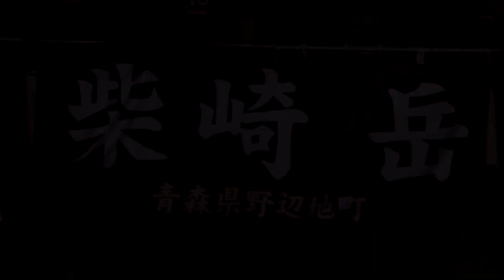柴崎 岳 2014 全ゴール集 Gaku Shibasaki All Goals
柴崎 岳 MF 20 鹿島アントラーズ-青森山田高校
Gaku Shibasaki (Kashima Antlers) all goal season 2014.
Song / フジテレビ系ドラマ 「ガリレオ」 知覚と快楽の螺旋 / 福山雅治